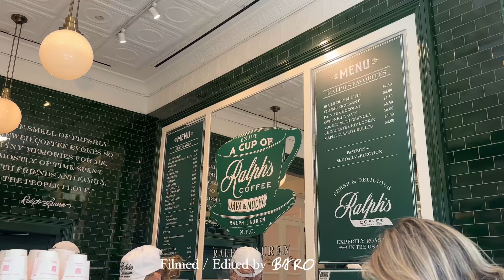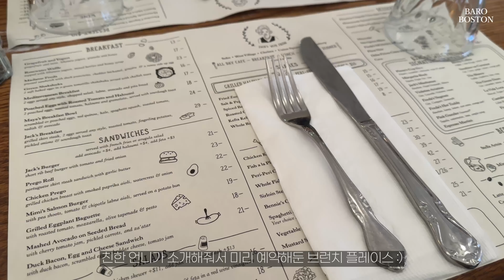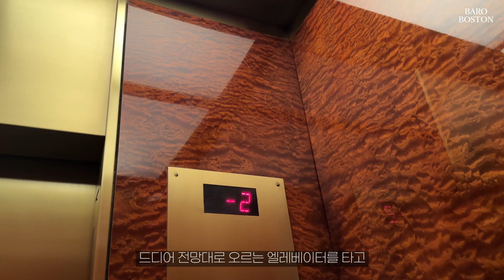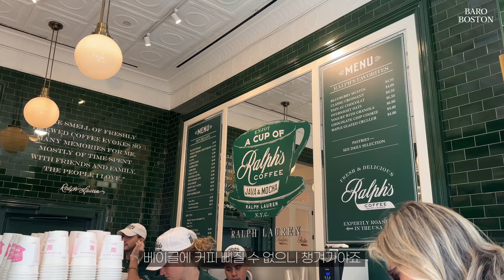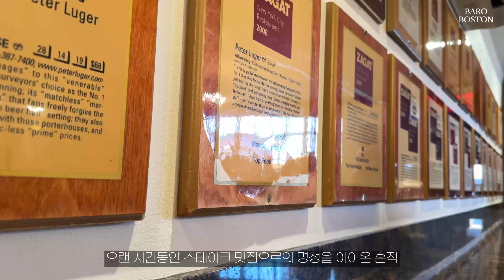🇺🇸 한국에서 온 가족들과 눈물의 상봉🗽부모님과 함께 핵심만 골라 뉴욕여행 | 자유의여신상 크루즈 | 피터루거 스테이크 | 덤보 | 뉴욕야경 | 뉴욕맛집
✎화질은 가장높은 화질로 설정해주시면 더욱 선명한 영상 시청이 가능합니다.

Free Music for Videos 👉 Music by Taylor Van Cleave - mama didn't raise no b*tch
Free Music for Videos 👉 Music by Damien Sebe - a walk in the park